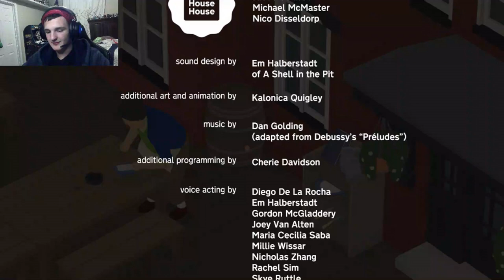Untitled Goose game: The perfect crime # 4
Sorry it's been a while; I've been sick so I couldn't make any videos but I'm back.